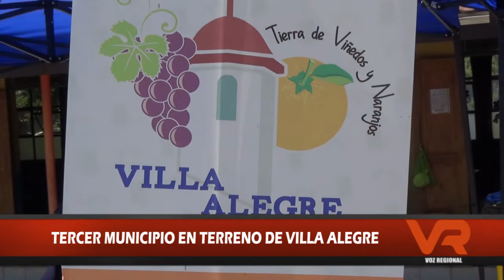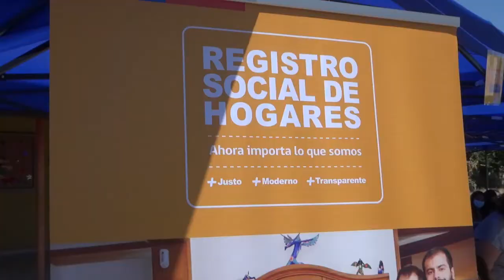MUNICIPIO EN TERRENO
En Villa Alegre se realizará un nuevo municipio en terreno en la escuela José Palma Fernández. El objetivo es que la comunidad pueda realizar distintos trámites en un solo recinto.